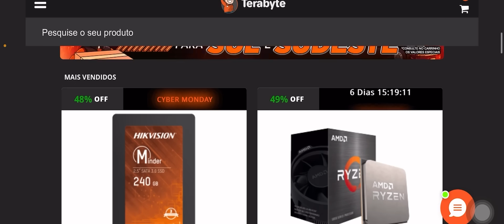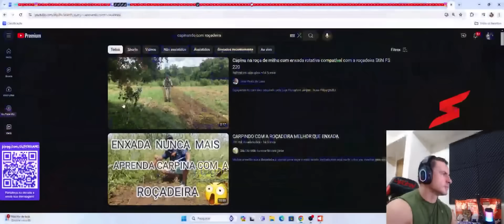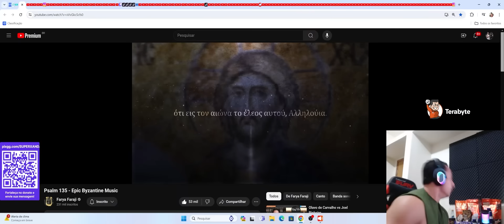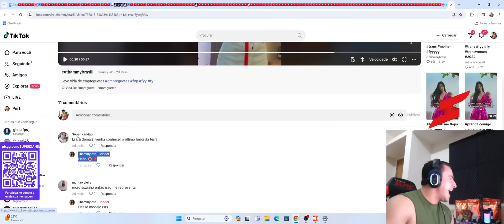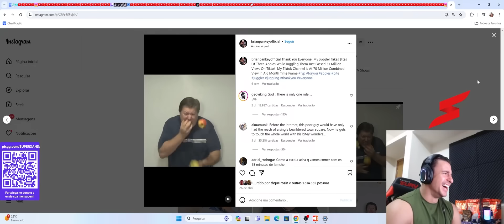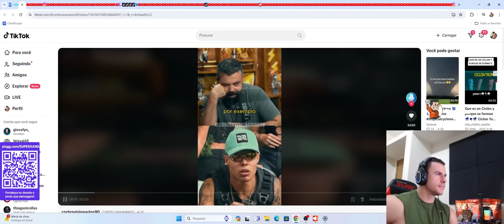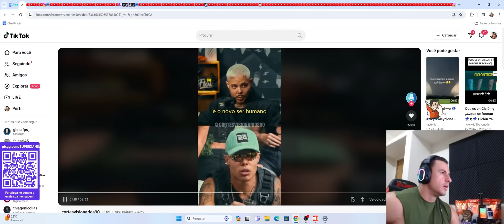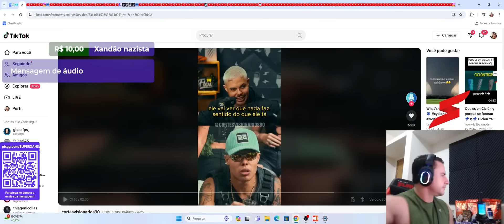SUPER XANDÃO NÃO TANKA OS MEMES DO CHAT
CUPOM: SUPERXANDAO

00:00 - Ads
00:55 - REACT